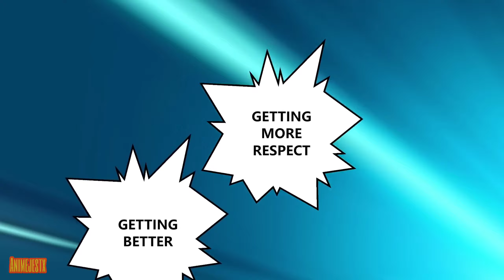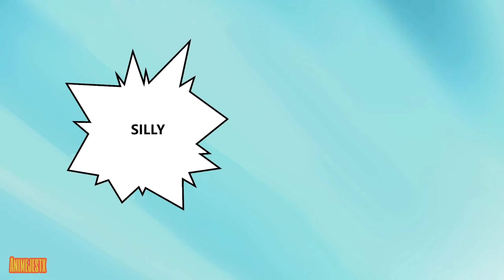My Colleagues Are Competing Over Me But My Boss Wants to Take Me on a Date | Animejestx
My Colleagues Are Competing Over Me But My Boss Wants to Take Me on a Date | Animejestx | My Story Animated | Story Time Animated | Bright Side | Shot Stories | Mr Beast | Dude Perfect | The Infographics Show | T-Series | Mr Beast | PewDiePie | ETU

Thanks ! :-)